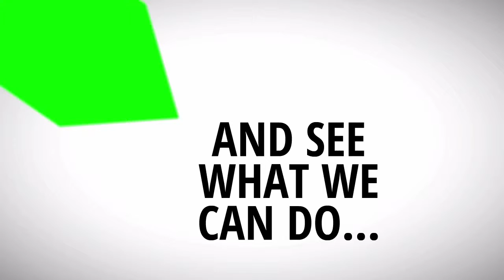Sprinkler Repair Polk City - Polk City Sprinkler Repair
Improper watering practices are undoubtedly the largest factor leading to decline of home lawns. It is important to remember that even with a professionally installed system it is important to check coverage & performance on a regular basis, as heads may become clogged, damaged, or off-center, and leaks in the line may occur. If an area is not receiving water from one or more heads, or if a head is not providing proper coverage, dry spots can develop. This can lead to any of the problems associated with drought stressed turf, weeds, turf destroying insects, & color, just to name a few. How do you know what the turf’s needs are, you may ask? The signs of “Drought Stress” that you need to look for are: leaf Blades are folded in half lengthwise in an attempt to save water, the grass takes on a blue-gray tint, rather than maintaining a green color, or foot prints or tire tracks remain visible on the grass long after being made.

Next level Turf Management has a proven program that works. Typically a sales representative will visit your property to assess the condition, expectation levels and cost for services needed/desired on the property. After it is established the customer wants service we will treat the property according to it’s specific needs within 3-5 business days. Your first visit will usually be a granular or a liquid application. Your following service will be 20-45 days after the 1st visit and the application opposite of the 1st. The reason for the difference is that we are putting you in route with the rest of your neighbors in your area. Your 3rd visit will be a tree and shrub treatment as well as walking the yard and backpacking and spot treating weeds. An invoice will be left on the door stating what was applied and a stake left by your mailbox with the date on the back. This stake and our invoice will state you need to water within the next 48 hours.

It takes about 2 years to establish a healthy lush lawn with seed and fertilizer. Sod on the other hand, provides an instant lush green lawn and is more cost effective than many think.  Advantages of Sod: instant results within hours, can be planted during most seasons, better than seed for yards that slope for erosion control, and needs little care other than watering and quarterly maintenance.

Polk City sprinkler repair
Polk City sprinkler system
sprinkler installation Polk City
irrigation Polk City

You take no risk with Next Level Turf Management, Inc Custom Care Programs! We want you to be fully satisfied with every visit. If not, simply let us know and we’ll immediately make things right. We’re never satisfied until you are. We guarantee results or we will retreat target area at no charge when alerted by the customer.

Through our years of experience and training, we have developed a customized program. Our program includes all the proper nutrients needed to attain that quality color your lawn & shrubs deserve. A fertilization program that features granular products with all the major and minor nutrients required for both the appropriate season and the actual conditions on site.

With tropical environment of Central Florida, pests are prevalent almost year round. Our awareness provides for safe, effective control against these financially devastating pests. This program will also include control measures to minimize ant concerns, as well as other insects that do not directly damage lawn and shrub plants.

Polk City irrigation repair
Polk City irrigation systems
irrigation company Polk City
irrigation contractor Polk City

Our service covers all areas that need attention, turf coverage and entire landscape with fertilizer, fungus control, micro-nutrients, turf thickness, weed control, insect control, ant/flea control and disease control.